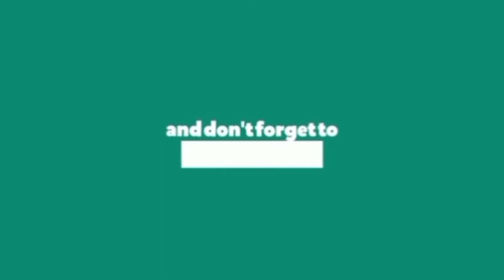Simple Aari Work | New Designer